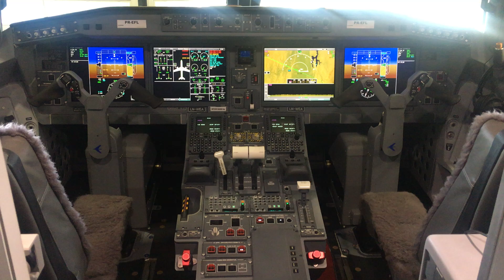See the Very First Embraer E190-E2 Cabin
Embraer delivered its very first E190-E2 to Norway's Widerøe Airlines on Wednesday, April 4th, 2018. The 114-seat regional jet is fit with slim leather seats by Zodiac Aerospace, and has AC power outlets for each passenger. If you're tall, however, you may find it a bit tight, with only 29" seat pitch.